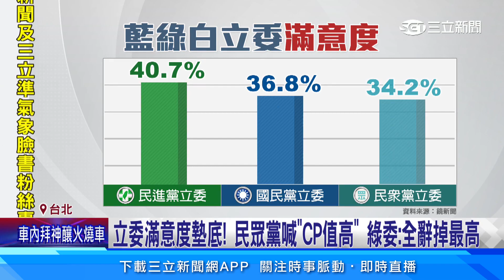刷存在感？選後近3個月、柯文哲曝影片談策略錯│94看新聞